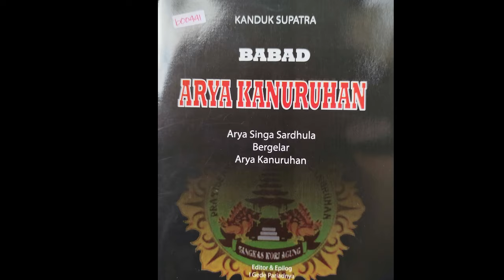Penyebab Ki Pasung Grigis Menyerah Kepada Gajah Mada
Kanal Bali Jani ~ Berselang satu minggu, semua pesisir Pantai Bali sudah dikuasai oleh Majapahit. Tinggal Kryan Pasung Grigis yang bertahan di Tengkulak. Keberanian dan keahliannya dalam mengatur strategi perang membuatnya tidak tergoyahkan. Itu membuat Gajahmada bingung dan berpikir bahwa tidak mungkin dapat mengalahkan Kryan Pasung Grigis dengan adu fisik.